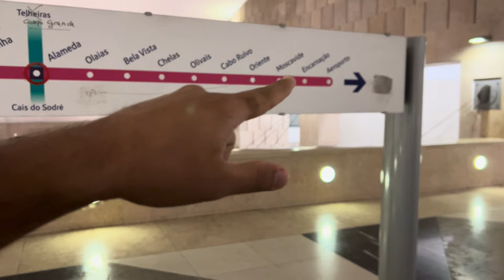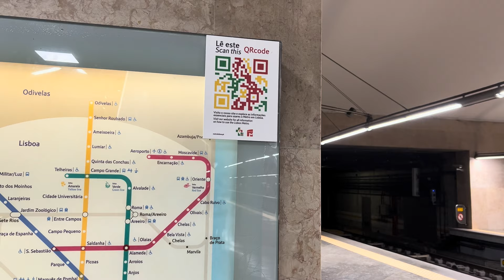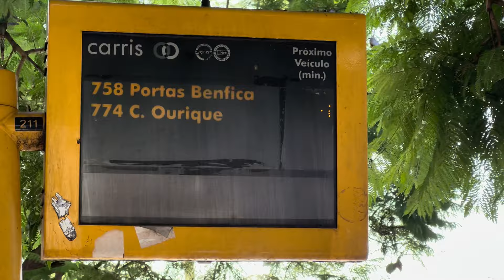Portugal 🇵🇹 Mai Puray Din Ke Routine || Daily Vlog || Portugal immigration update.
In this video I will show you construction work In Portugal 🇵🇹 first time in my life I did work in construction company I hope you will like this video.

IF YOU WANT YO CONTACT YOU CAN ADD ME ON INSTAGRAM OR FACEBOOK 👇🏻

Your Quaris-
Daily vlog
My routine in Europe
Life in Portugal
Work to gym